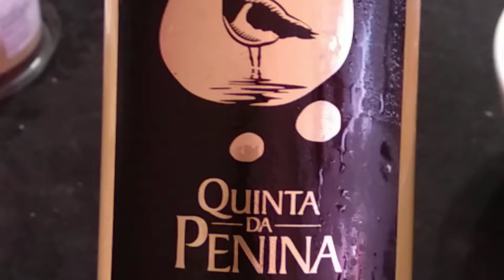3 Vinos del Algarve blancos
Singular tapada da torre 2016 branco vol 12.5vol
 quinta da penina branco 2016 DOP lagoa
Quinta do francês Odelouca branco 2017 vol13